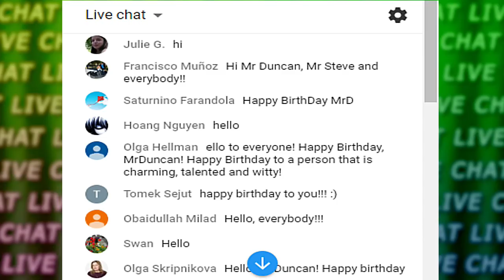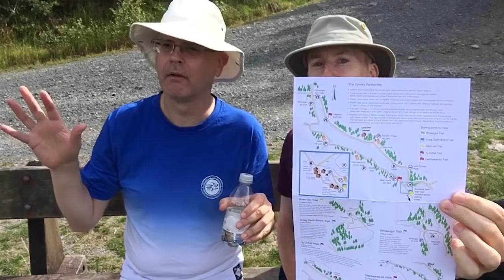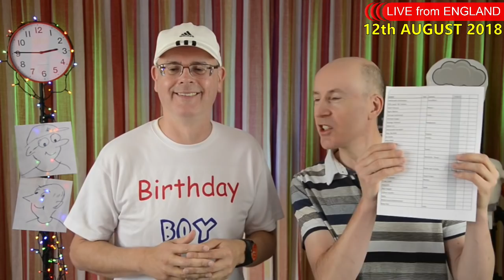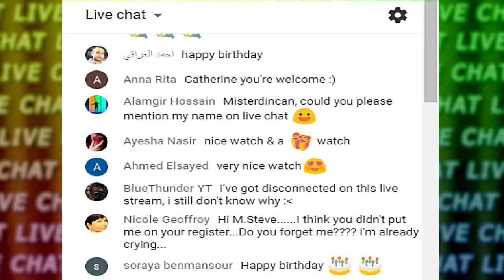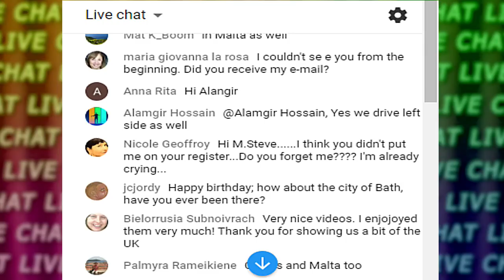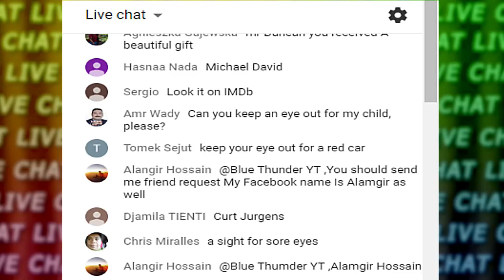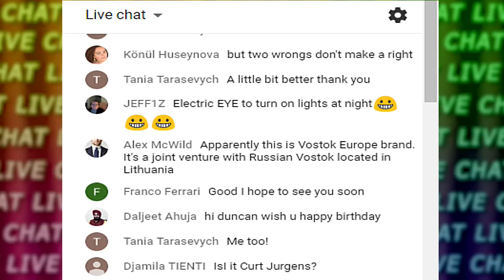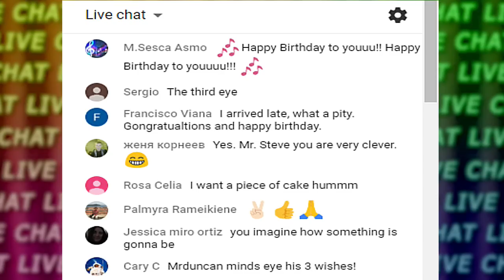Live English - 12th August 2018 - It's My Birthday! - Holiday fun - Strange Words - Duncan & Steve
It's my Birthday today. We will be looking at some of the things we did on our short break. Mr Steve will be checking the register to see who is playing truant. There will be some more strange English words. Of course you are very welcome to join in on the live chat. Yes...live from the birthplace of the English language...every Sunday at 2pm UK time and Wednesday at 10pm UK time.